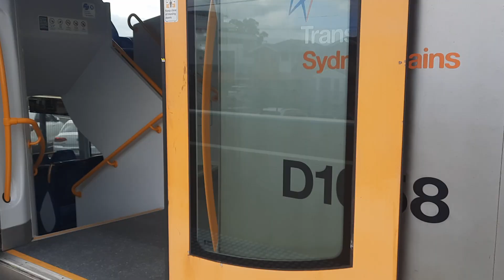Sydney Trains Millennium M Set M28 Arrives at Quakers Hill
Millennium M Set M28 Arrives at Quakers Hill for a Leppington service.